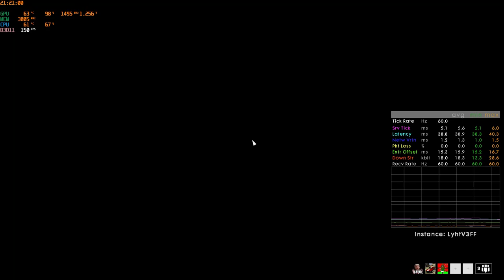WE MADE THEM QUIT!!! | Battlefield 1 Full Operation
Unfortunately I lost the first few minutes to corrupt footage, but enjoy!